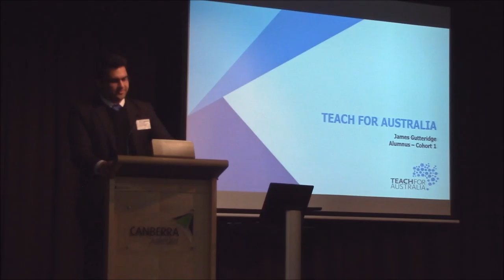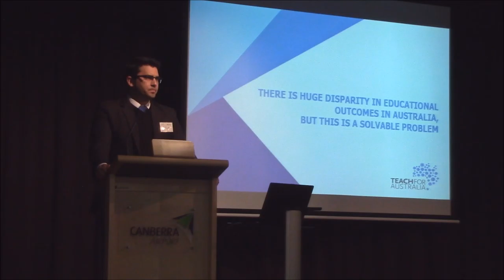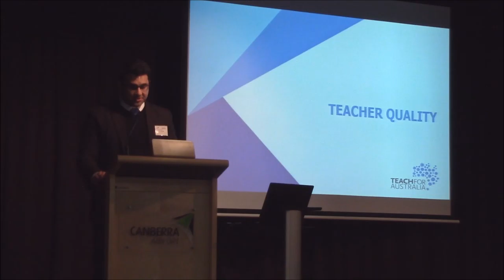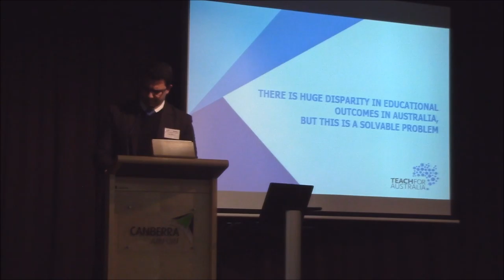Bridging the Education Gap - James Gutteridge, Teach for Australia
James Gutteridge from Teach for Australia presents 'Bridging the Education Gap' at Festival of Ambitious Ideas, August 2016